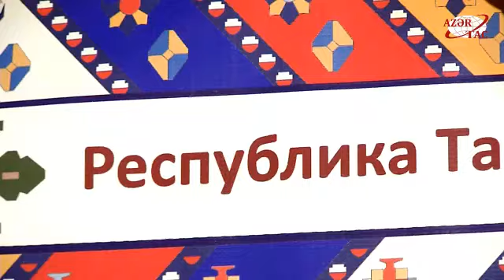В Баку состоялся первый «Международный фестиваль чая»